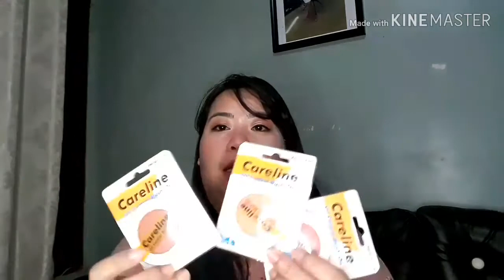UNBOXING | 12:12 LAZADA HAUL AND SHOPEE HAUL ( VLOG#40)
FOLLOW ME

LOVE,
        MOMSHIE TINE😙